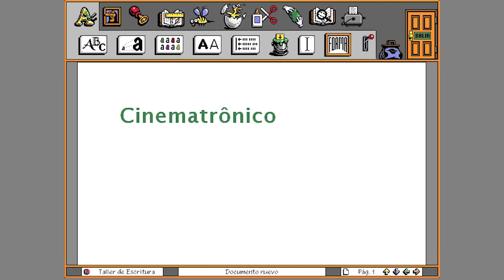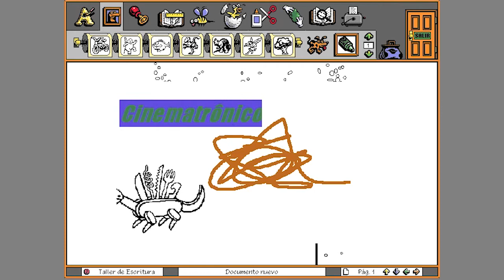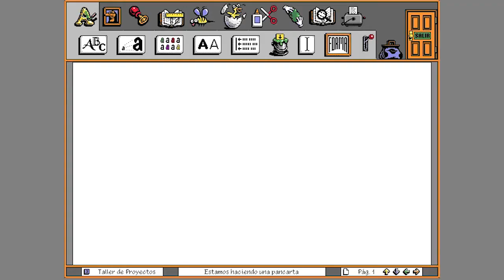Microsoft Kids Creative Writer - SESSÃO DA NOSTALGIA #6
Neste episódio da SESSÃO DA NOSTALGIA, mostro um pouco de um software que fez parte da minha infância: CREATIVE WRITER.Creative Writer é um programa que faz parte do subgrupo "Microsoft Kids", pertencente à linha de aplicativos "Microsoft Home".

A Microsoft Home era uma linha de aplicativos de software e produtos de hardware pessoal publicados pela Microsoft. Os títulos do software Microsoft Home apareceram pela primeira vez em meados de 1993. [citação necessário] Esses aplicativos foram projetados para levar multimídia aos computadores pessoais Microsoft Windows e Macintosh. Com mais de 60 produtos disponíveis sob a marca Microsoft Home em 1994, a entrada da empresa no mercado consumidor decolou. Microsoft Plus !, um pacote de aprimoramento para Windows, continuou até a era do Windows XP. A gama de software doméstico atendeu a muitos interesses diferentes dos consumidores, desde jogos com Microsoft Arcade e Entertainment Packs até títulos de referência como Microsoft Encarta, Bookshelf e Cinemania. Logo após o lançamento do Microsoft Windows 95, a empresa começou a reduzir o preço dos produtos Microsoft Home e, com o aumento da Internet em 1998, a Microsoft começou a eliminar gradualmente a linha de software.

A divisão Microsoft Kids produziu softwares educacionais voltados para crianças durante os anos 90. Seus produtos apresentam um personagem de pele roxa chamado McZee, que veste roupas malucas e leva crianças pela cidade fictícia de Imaginopolis, onde cada prédio ou sala é uma interface única para uma parte diferente do software. Ele é acompanhado por um parceiro diferente em cada título de software.Associando-se à série de TV, o The Magic School Bus, da Microsoft Scholastic, foi uma série de grande sucesso que continuou a ser vendida depois que a gama infantil de softwares da Microsoft Home se transformou em uma subsidiária chamada Microsoft Kids.

O Microsoft Creative Writer é um processador de texto semelhante ao Fine Artist, com o objetivo de desenvolver a criatividade com a criação de documentos como cartas, pôsteres, folhetos e histórias completos com diferentes fontes, Clip-art, WordArt e efeitos.